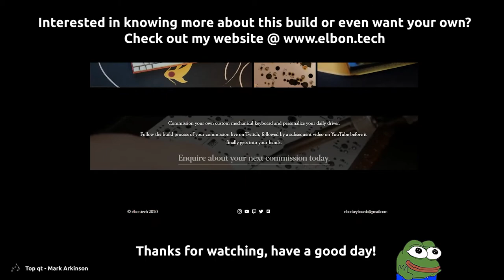Tofu65 with stock Alpaca Switches (v2) Sound Test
Apologies for the poor lighting again, my room does not make it easy for me.

⬇ Click SHOW MORE for Keyboard Specifications etc. ⬇
Keyboard: Tofu65 (Burgundy variant)
Plate material: Brass
Keycaps: Minimalistic Japanese White Keycaps -still waiting on GMK Red Samurai to come, they're on the way though! Probs for 2021
Switches: Alpaca (v2 62g)
Lube: N/A, stock switches (they are factory lubed however, with a lube I am unsure of)
Stabilizers: Durock V1 Smoky Screw-In Stabilizers (lubed with Krytox 205g on the housing and dielectric grease on the wires)
Sound Dampening: Sorbothane under the PCB, DZ65 Foam

Mouse used for sound test: MX Master 2S
Device for Video & Audio recording: Huawei Mate20 Lite
Video editing software: Premiere Pro 2020 (Adobe CC)

Notes: First impressions? Not a fan of the weights. The 62g spring is far too light for me as I usually hover around the 70~g region. It's something I could get used to, but I think I'm going to swap them out for some spare 70g springs I have around.
Aside from that though? Decent. The switch is smooth, only the smallest bit of scratchiness if any at all. I believe the factory lubing has helped remove this and made for such a great stock experience. I have opened up a few of the switches already in preparation for my own film/lubing and from what I can see the factory lube application is surprisingly really good!
Sound profile, at least stock wise, is reminding me of a Tealio switch. It has a higher-pitched bottom out and lacking a bit of "thock" to it, this will all come down to personal taste, however. I'm hoping the application of films/lube will help dampen the bottom out acoustics but I guess we will see when I've wasted away lubing another 70 odd switches (yay!).

Timestamps;
Intro 0:00​​
Typing test 0:09
cvbxnzcxzbn  1:13
Modifier tests 1:22
cvbxnzcxzbn 2  1:32
Outro 1:41

Intro/Outro music: top qt - Mark Arkinson